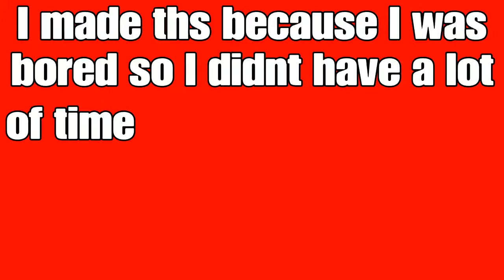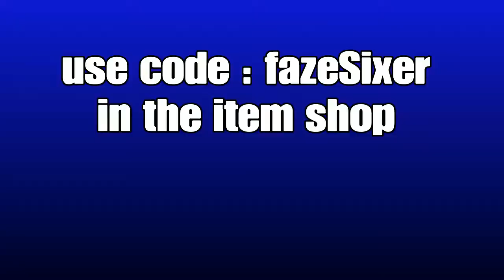I‘m in Faze